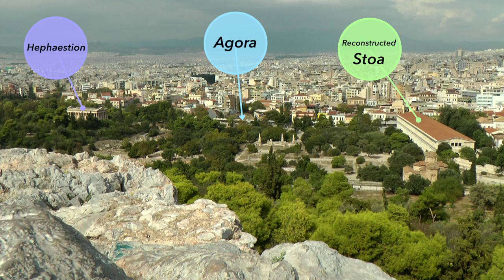Agora . Athens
Visit of the Greek agora (the main square of ancient Athens) with the reconstructed Stoa of Attalos and the Temple of Hephaestus.
In the Stoa is a museum with the excavation finds of the Agora.